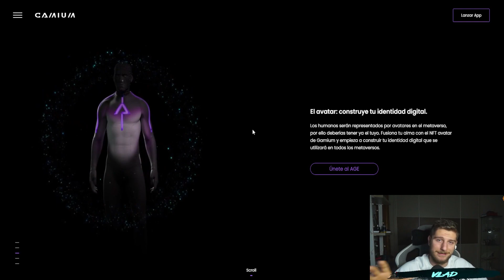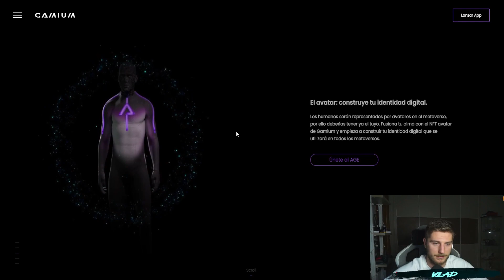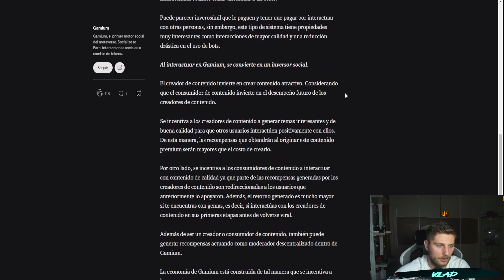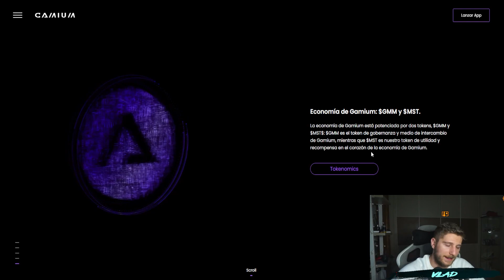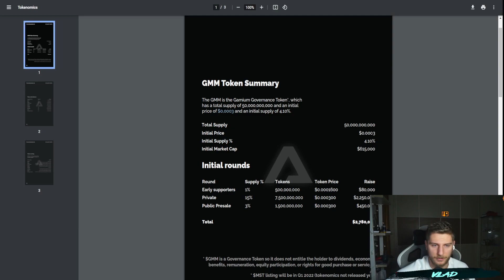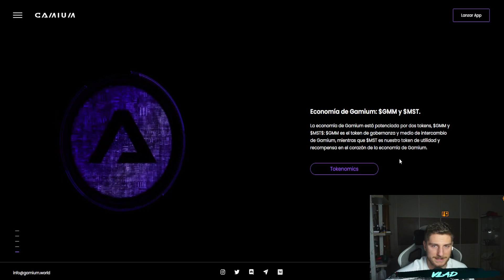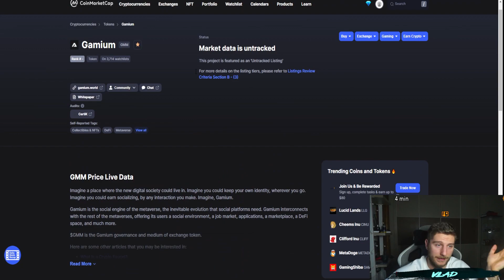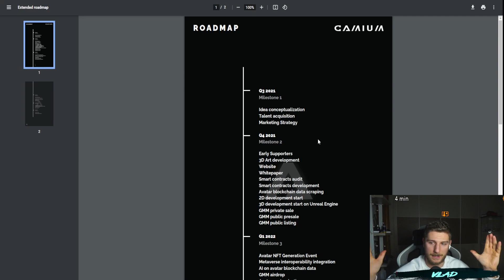💎GAMIUM-EL CENTRO DE LOS METAVERSOS | PREVENTA PÚBLICA ESTE MES | TOKEN GMN X 100 ?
BIENVENIDOS UN DIA MAS AL CANAL
Hoy hablamos sobre Gamium, el proyecto español que pretende juntar a todos los metaversos mediante la implementación de sus avatares

Tambén incluye un socialize to earn, el cual podremos ganar dinero socializando con las demás personas dentro del metaverso, que te parece esta idea ?

tags gamium world socialize to earn play free nft criptomonedas